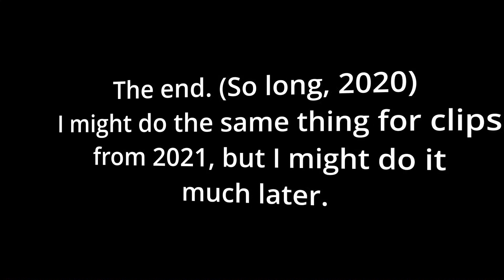So I downloaded every clip I have from 2020 and made a video out of it Pt. 2